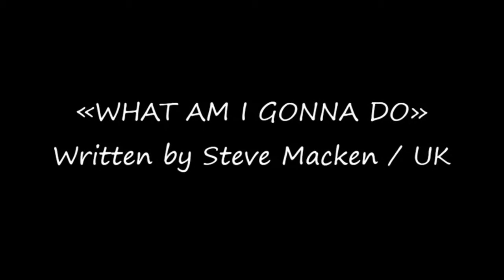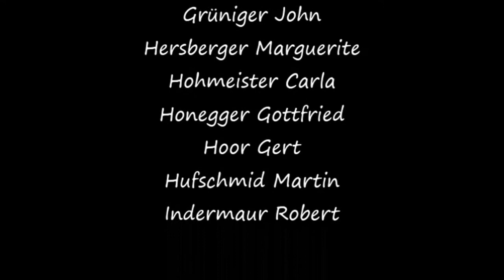Art & Music with Tommy (The Bangkok Tigers) - «WHAT AM I GONNA DO»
Written by Steve Macken / UK

Tommy (The Bangkok Tigers)
«Forever And A Day»
Recorded at Popcornstudio
with Richard
CH -- 8853 Lachen / Switzerland 2010

Works of Art by:
Galgani Filippo
Gamelle.ch
Gartmann Jürg
Gort Stefan
Grass Duosch  Risch Aniko
Grieger Jürgen
Grüniger John
Hersberger Marguerite
Hohmeister Carla
Honegger Gottfried
Hoor Gert
Hufschmid Martin
Indermaur Robert

Video arranged by Tommy 2012